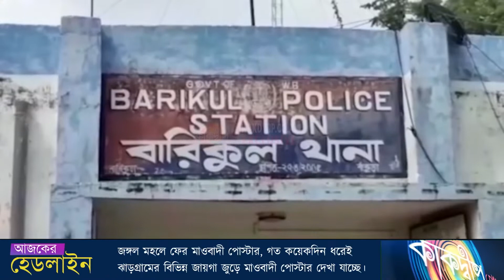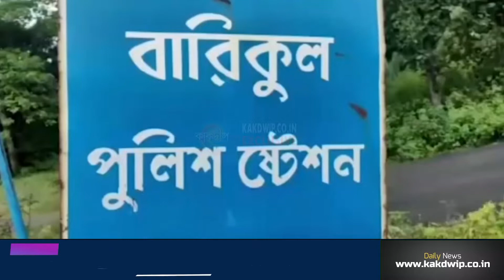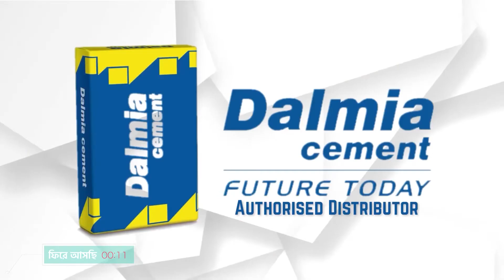জঙ্গল মহলে ফের মাওবাদী পোস্টার, গত কয়েকদিন ধরেই ঝাড়গ্রামের বিভিন্ন জায়গা জুড়ে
জঙ্গল মহলে ফের মাওবাদী পোস্টার, গত কয়েকদিন ধরেই ঝাড়গ্রামের বিভিন্ন জায়গা জুড়ে মাওবাদী পোস্টার দেখা যাচ্ছে। বুধবার বাঁকুড়ার জঙ্গলমহল এলাকাতেও মাওবাদী পোস্টার দেখা যায়। বৃহস্পতি বার ফের এক বাড়ির উঠানে মাওবাদী পোস্টার দেখা যায়। এই পোস্টার কে ঘিরে চাঞ্চল্যকর পরিস্তিতি ছড়িয়েছে এলাকায়।  পুরনো দিনগুলির আতঙ্ক আবার দেখা দিচ্ছে অনেকের মনে। রাজ্যে হোম গার্ড  নিয়োগে দুর্নীতি